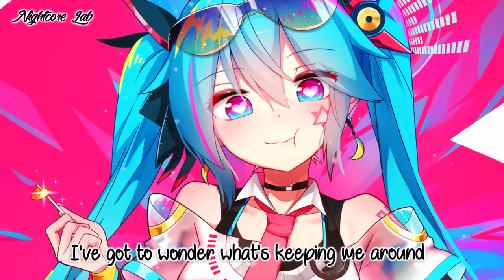Nightcore - Back & Forth (Anthony Keyrouz & RIELL)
• Anime: Not anime; Vocaloid Hatsune Miku

• Song by: Anthony Keyrouz & RIELL - Back & Forth

• Lyrics:
One minute you're flying half way cross the world
Just to see me then the next you're bragging ‘bout these other girls
Well maybe if you love me, you should let me know
If you keep up this back and forth, back and forth, I'll just go

Oh if you want me, you should let me know (You should let me know)
Oh baby if you need me, get yourself together quick (Get yourself together)
Oh if you love me, you should let me know

Oo, you should let me know

Now you're floating happy as could be
The next you're livid, raging and you take it out on me
It's getting hard to hear you when you try to speak
With all the ringing warning bells your lies are triggering

I've got to wonder what's keeping me around
Cause I knew better would jump at every sound
I shouldn't have stopped running now I guess I'm here to stay
Eventually I'll learn that you'll never change

If you want me, you should let me know (Baby if you love me)
If you need me, get yourself together quick
Oh if you love me, you should let me know (You should let me know)

Oh if you want me, you should let me know (Baby if you love me)

You should let me know
Back and forth, back and forth, back and, back and forth